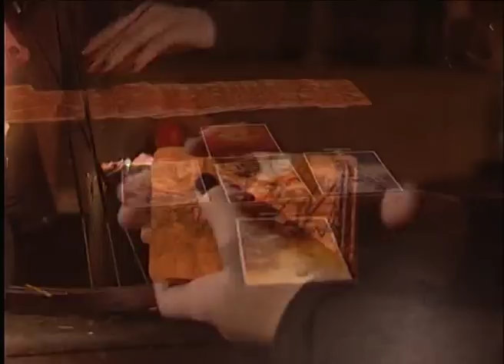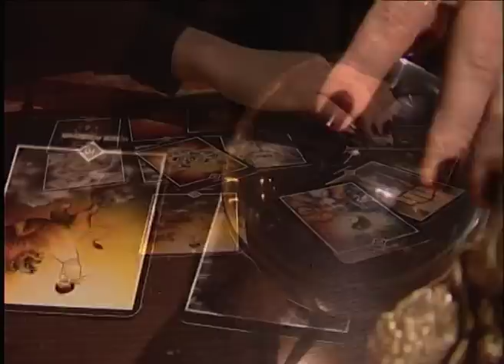أشرف سرحان والنساء الروسيات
Women 2007